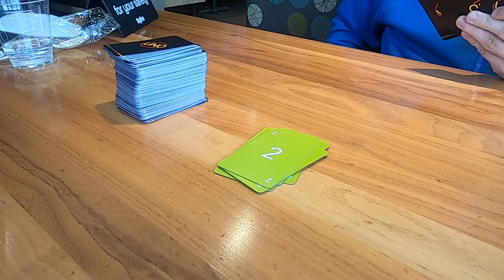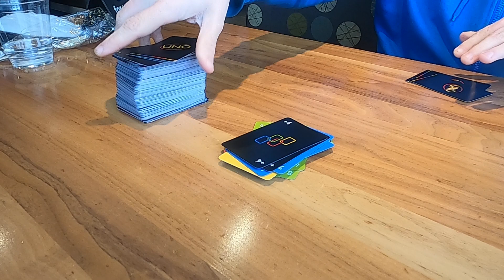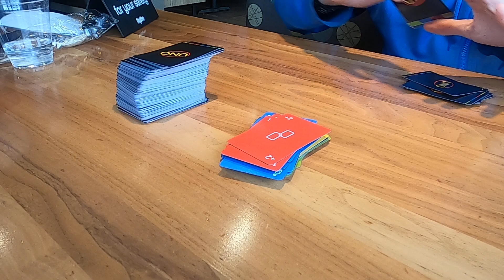12/4/2022 Minimalista Deck Uno Game Five